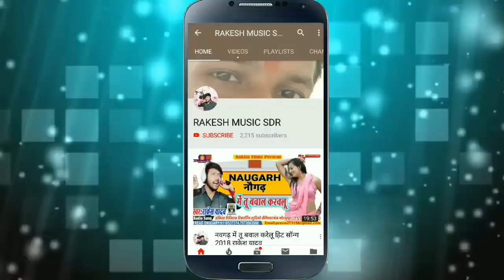सैयां भुलाईल नौगढ़ मेला में (Sainya bhulail naugarh Mela me) राकेश यादव न्यू 2018 सुपरहिट भक्ति गीत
एल्बम ..सैयां भुलाईल नौगढ़ मेला में
(Sainya bhulail naugarh Mela me)

सिंगर ..राकेश यादव नवगढ़ सिद्धार्थनगर
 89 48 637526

गीतकार .राकेश यादव